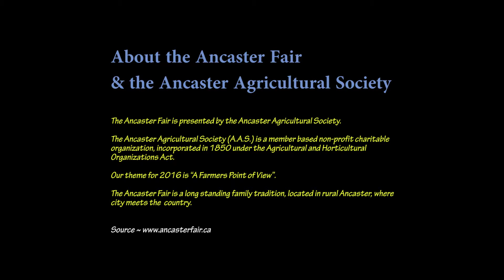Ancaster Fair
Ontario Festivals Visited presents a video/photo essay featuring the Ancaster Fair, Ancaster, Ontario, Canada.